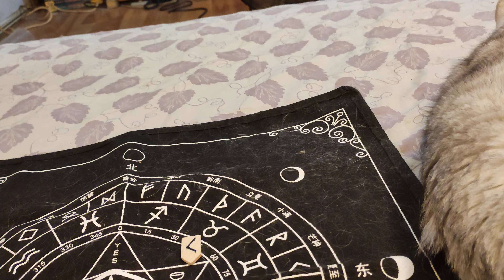［蝦蝦-白貓占星時刻］2021/5/21-Kenaz+Ansus，無星座。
Kenaz，火花，火炬、暖意、熱情、創造力、企劃、設計能力，情感-常是付出多的一方。
Ansuz，嘴巴。北歐奧丁神、智慧、溝通、音樂、詩；考試、學習。